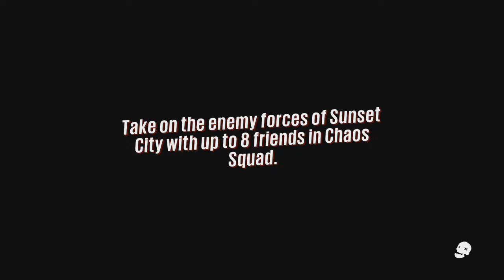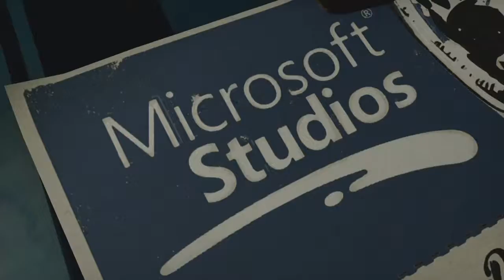Sunset Overdrive 01: If Goku Had A Pompadour - The Nerd COuch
In this episode...we talk about pizza, x-men, and other youtubers!